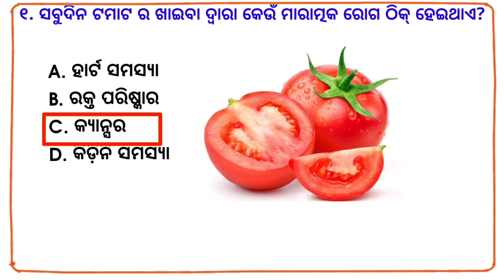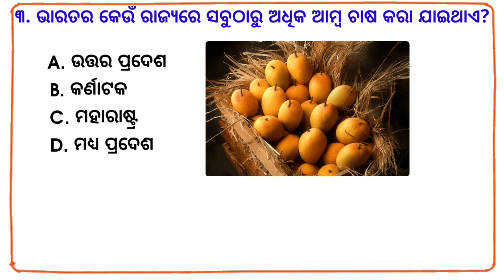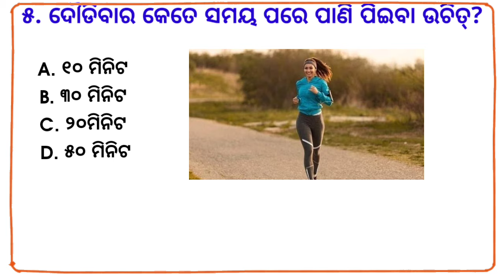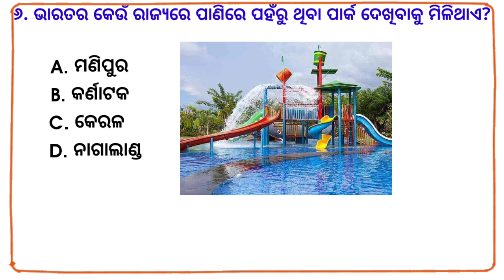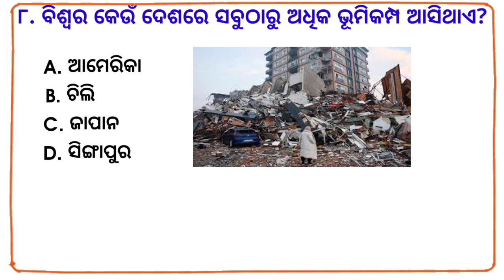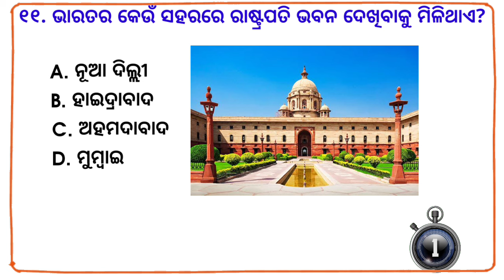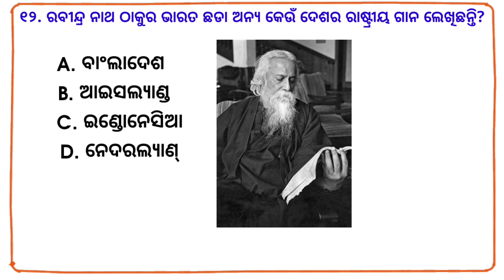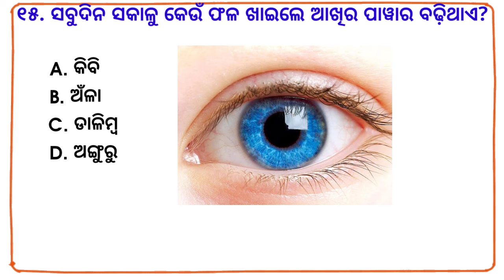odia gk | odia top 10 gk | genaral knowledge questions odia | odia gk questions and answers 2023